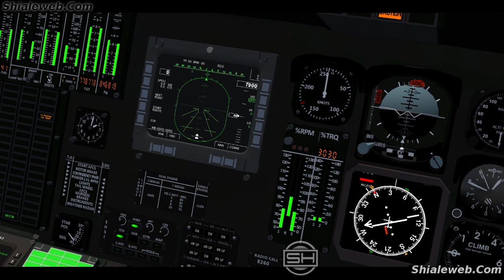Helicoptero Sikorsky UH-60 Black Hawk volando en colombia entre cerros simulador flightgear linux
Una aventura epica sobre volando los cerros en colombia para probar el helicoptero Sikorsky UH-60 Black Hawk que esta bien elaborado en el simulador de vuelo flightgear sobre linux.
Un vuelo corto con buen clima y me diverti mucho .